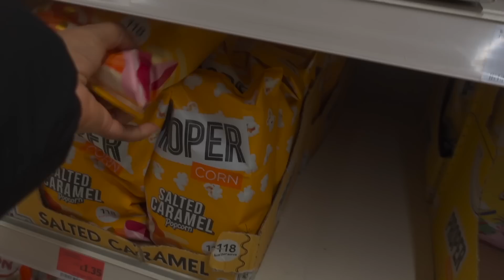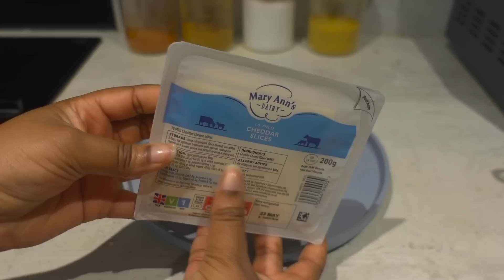WHAT I EAT IN A DAY | COOK WITH ME + GROCERY SHOPPING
Hey loves, in today's video I shared what I eat in a day, cook with me and grocery shopping.

Important Uploads
FAQs
How old am I: 23 years (1st of November )
What do I use to film: Canon M50 / Sony ZV-1
Where do I stay: Manchester, England
What do you use to edit: Final Cut Pro on my Macbook Pro